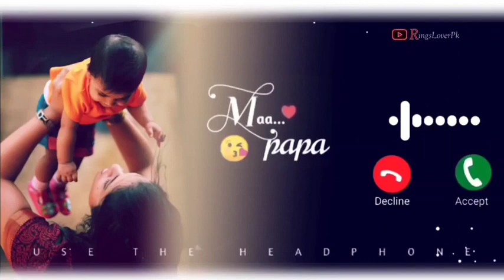cute baby message Ringtones l Message Tone | Cute sms Ringtone | Love ringtone |notification tone(4)